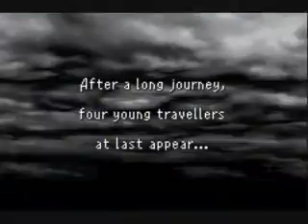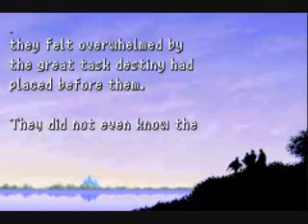Final Fantasy Dawn Of Souls Retrospective Review [Part One] [Final Fantasy I][Game Boy Advance][PSP]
It's astounding, time is fleeting... Chaos takes his toll.

Re-uploaded retrospective due to the previous being removed for having about twelve seconds of "The Time Warp" as a joke at the end (deleted suspect section and left honking great black space as a reminder :P). Part one of my look into the Final Fantasy series... again.

Remember before the unusably big swords and, you know, Aerith dying...? We had this. Final fantasy the first; creator of many series staples, wielder of crystals.

Anyways, it's just a step to the right.